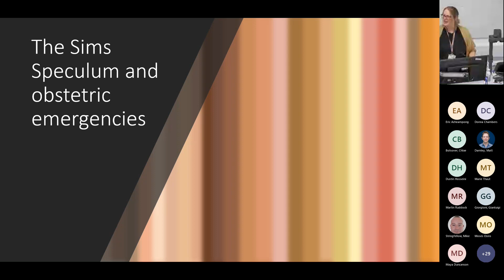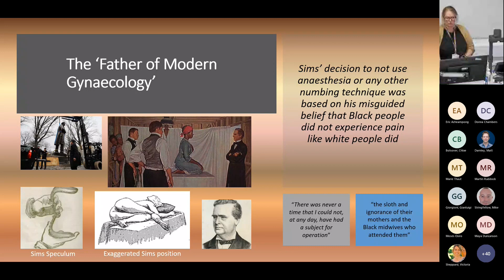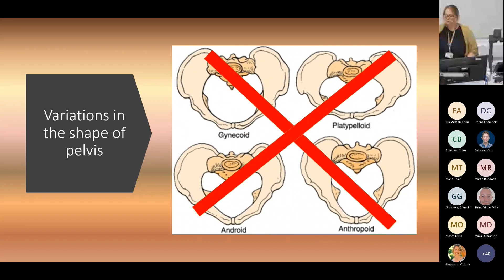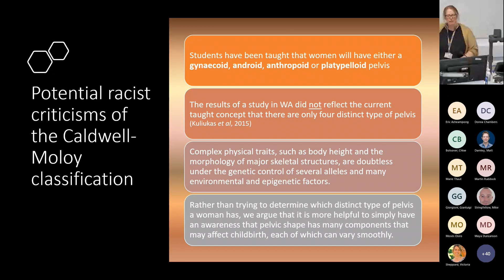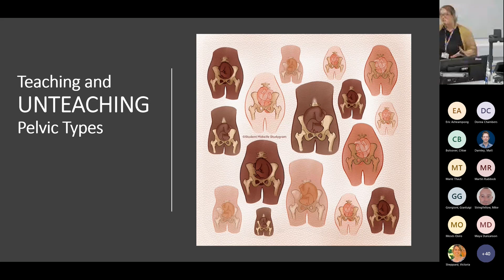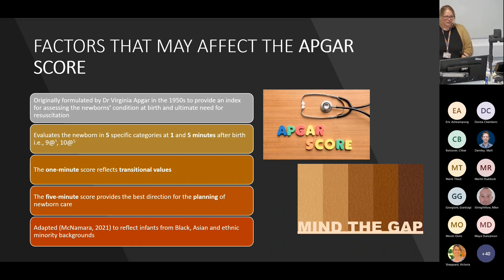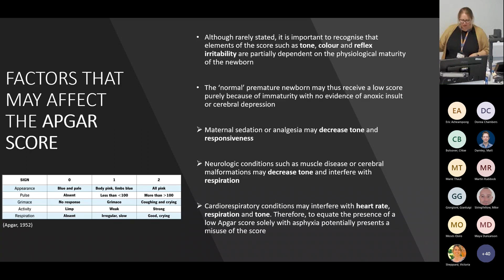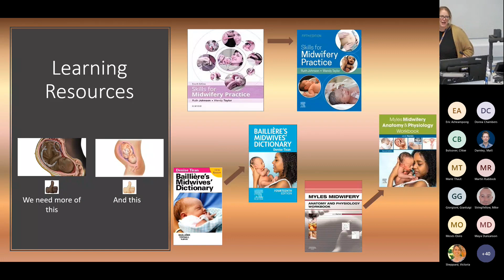Midwifery Skills: Decolonised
Sarah McNamara, School of Nursing and Allied Health